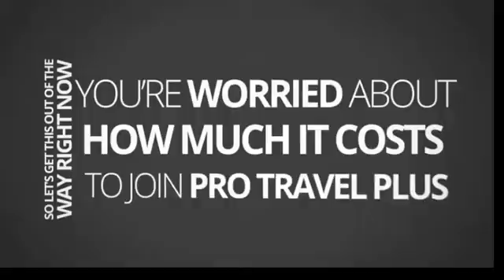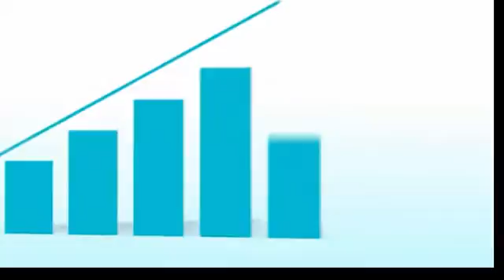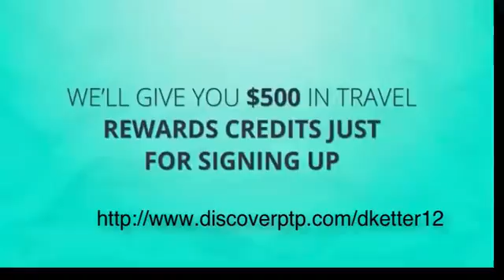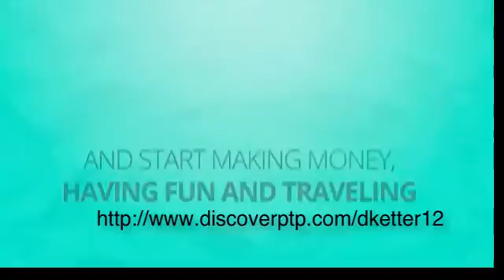Let's Go On Vacation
ProTravelPlus video